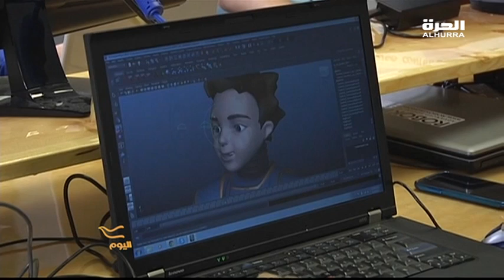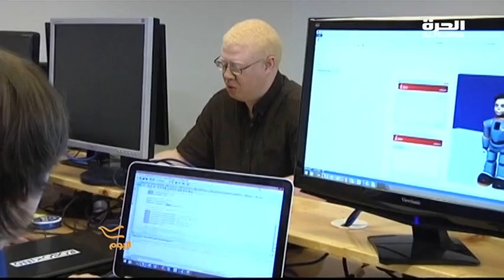روبوت ذكي يساعد الأطفال الأمريكان المصابين بـ التوحد!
مايلو هو الاسم الذي اطلق على الروبوت الذي صنع في مدينة دالاس الاميركية لمعالجة مرض التوحد عند الاطفال. مايلو يساعد الأطفال
المتوحدين على مقاومة العزلة  الاجتماعية من خلال تعابير الوجه او الحوار.